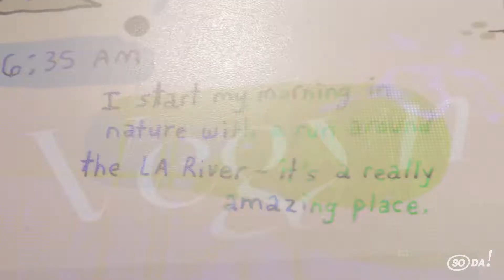Vegyn Live at Natural History Museum LA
Shot by SODA! on July 1st, 2022.